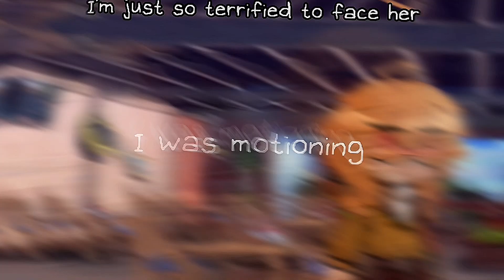“ I’m just so terrified to face her. “ || SDR3:RR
context: The next day after the trial, Ishia and Katsuki are mostly just standing there, Katsuki looks like she wants to say something, while Ishia just stands there.